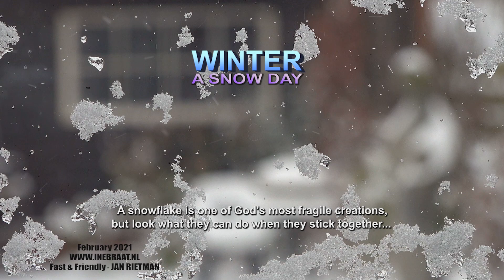WINTER - Snow fun: My Labrador dog and me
❄️❄️February 2021 filmed with my smartphone:
Lake Wylerberg, Gelderland, The Netherlands.
There was much snow in February 2021 in the place I live (Millingen aan de Rijn).
My sweet dog Yara and me had a lot of snow fun together!
Film and narration by Ine Braat.

❄️❄️A snowflake is one of God's most fragile creations,
but look what they can do when they stick together...
There is no winter without snow, no spring without sunshine,
and no happiness without companions.
Snow provokes responses that reach right back to childhood.
There's just something beautiful about walking in snow
that nobody else has walked on. It makes you believe you're special.
I love snow for the same reason I love Christmas.
It brings people together while time stands still.
People don't notice whether it's winter or summer when they're happy.
I know a little more now how much a simple thing
like a snowfall can mean to a person.
In the depth of winter,
I finally learned that there was in me an invincible summer.
The weather might be cold, but at least our hearts are warm.